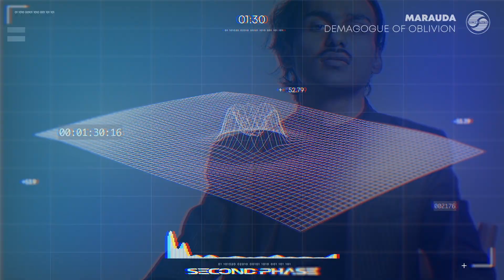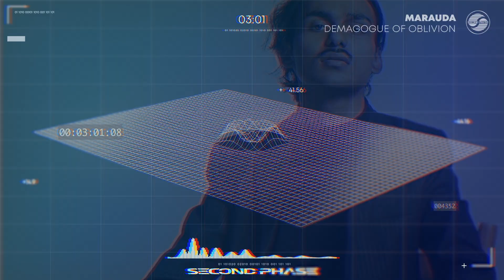MARAUDA - DEMAGOGUE OF OBLIVION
'DEMAGOGUE OF OBLIVVION' is available now via Malignant Music.